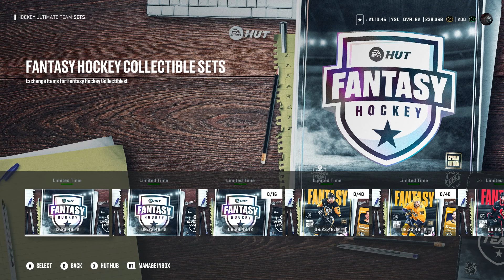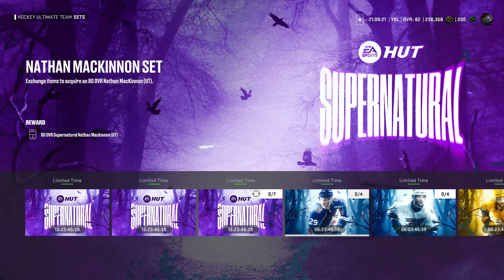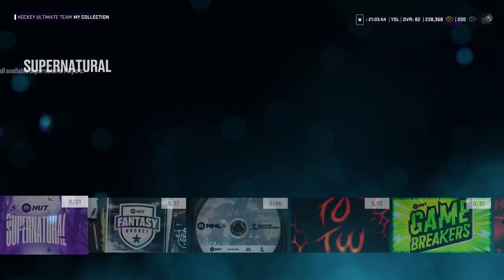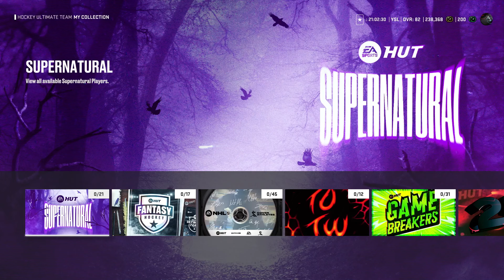INSANE FANTASY EVENT + SUPERNATURAL MSP IN NHL 25 HUT! FULL BREAKDOWN & NEW SETS + OBJECTIVES!